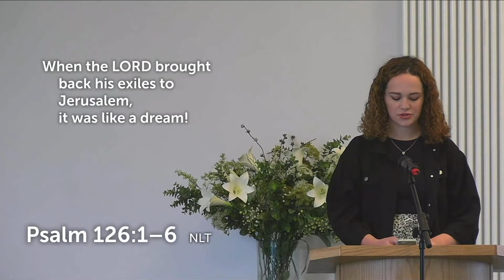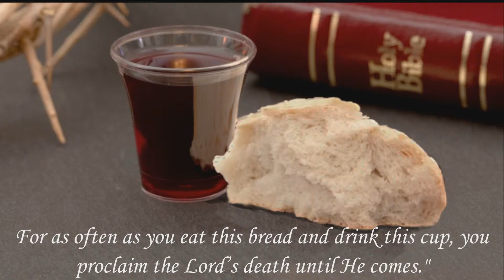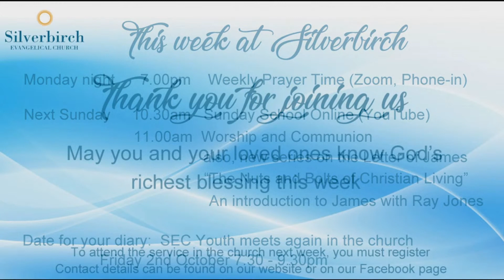Sunday Morning Service 20th Sept 20 (Livestream)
Sunday Morning Service 20th Sept 20